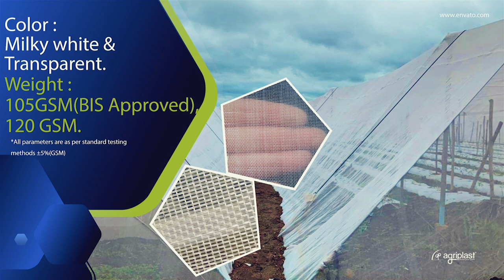Protect your Crops using Insect Net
Agriplast is the first company in India to introduce education for farmers on quality issues. It believes in imparting knowledge and educating farmers so that they are empowered to take correct business decisions. The company's quality assurance policy focuses on the supply of strictly high-quality products to its customers, for long term use, under hash and diverse field conditions. All the products are supported with an excellent guarantee. Agriplast is committed to the best of technology with an excellent service backup and dealer's network.

Best Way To Protect Your Crops From Insects,
Insect Net and its benefits you must know,
best insect net and its benefits,
you must know,
growing in insect net,
insect net house,
benefits of growing in insect net house,
best insect nets and its advantages in farming,
insect net house farming hindi,
insect net for vegetables,
insect net farming,
insect mesh,
anti-insect netting,
anti-insect net,
anti insect net farming,
netting,
Why Insect Net In Open Cultivation,
net house farming in india,
net house farming,
insect netting,
agricultural insect netting,
right solution for your plants
anti-insectnetting
anti-insectnet